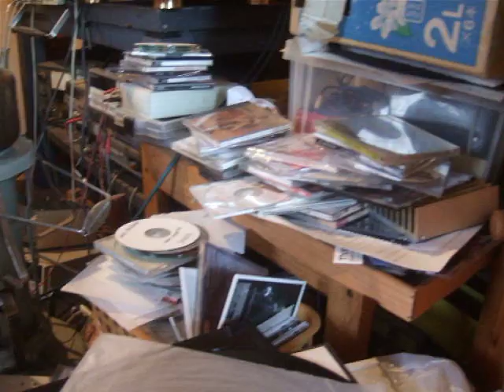ゴルフ１３邸訪問 No4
50cm級の自作大型フルレンジと奥に見える三角錐状のツイターと自作電流アンプ等で聞く。